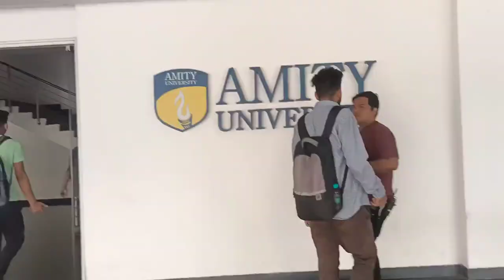A day of a Literature Student || Amity University Mumbai